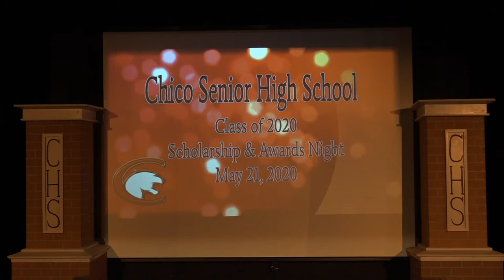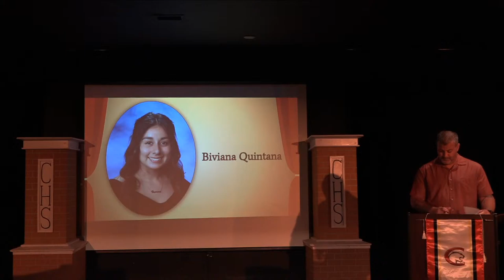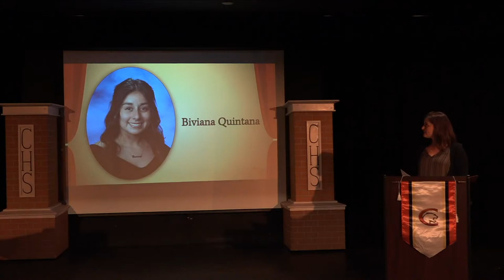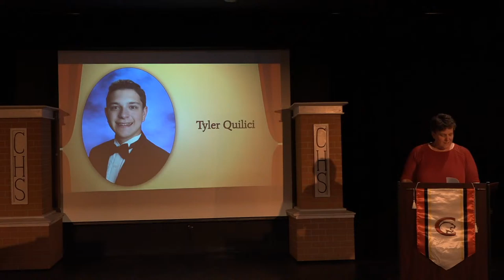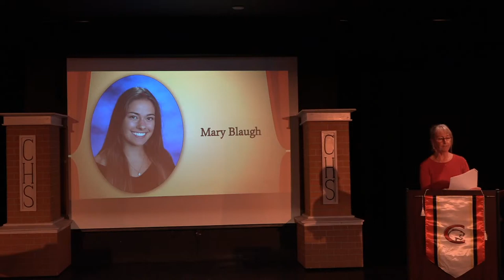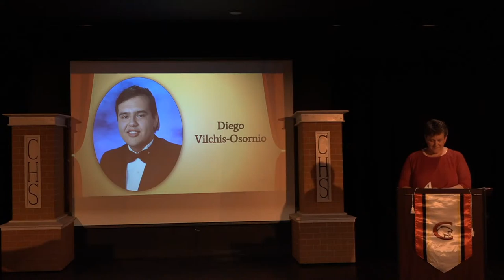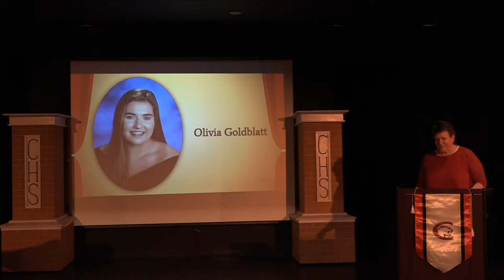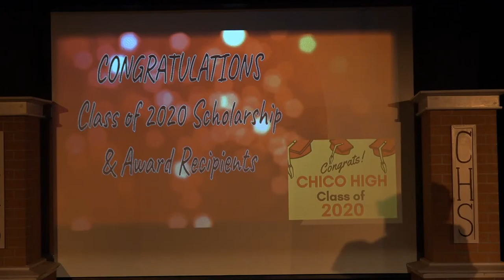Chico High School Scholarship and Awards Night 2020